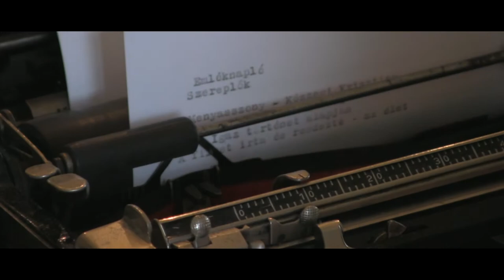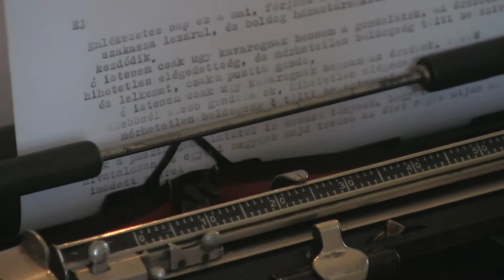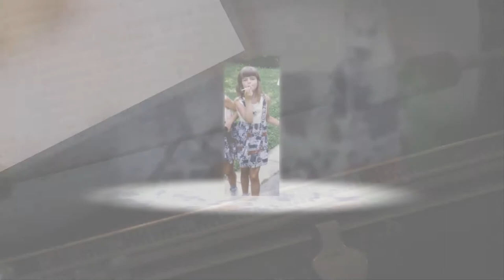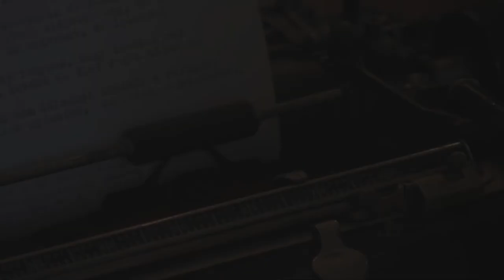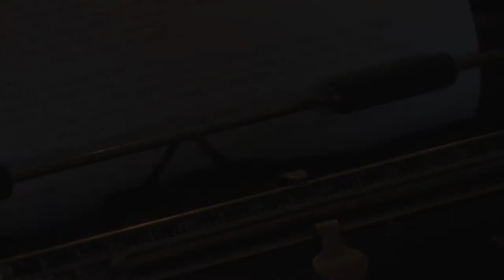Krisztina & Laci - Esküvőn vetített kisfilm-slideshow. 2017. 05. 20.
Gratulálunk! - ( Peti, Gyuri, és jómagam.) Nagyon sok boldogságot kívánunk  nektek, valamint mielőbbi gyermekáldás! :)  Öröm volt veletek dolgozni. Köszi hogy ott lehettünk! Fantasztikus buli volt!